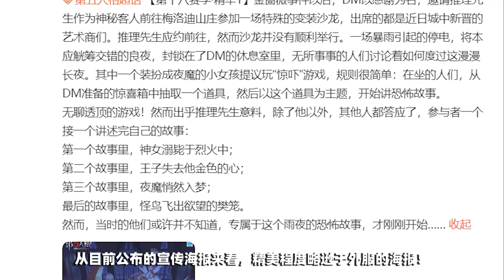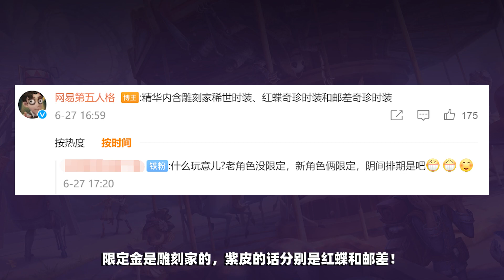第五人格：继幽灵公主后！园丁再添商城限时稀世时装！老角色精华金何时到来？【小砸墨】Identity V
【BGM】Yoohsic Roomz - Eutopia

【直播时间】
YT直播和CC直播（不一定准时，可以晚点过来）：
早上：12:00-18:00
晚上：19:00-24:00